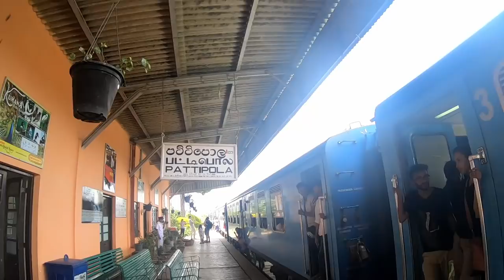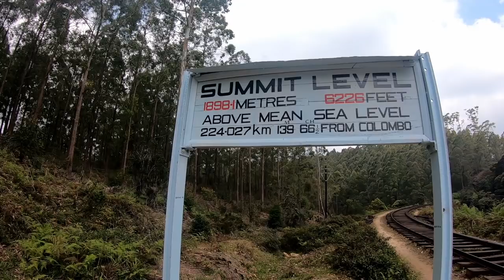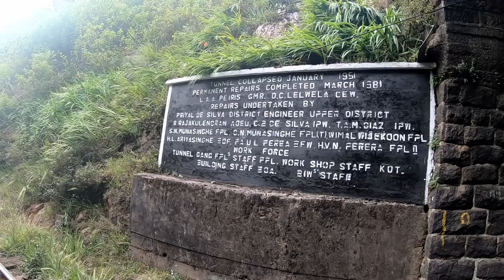Dangerous Hike Along the Rail Tracks in Sri Lanka 🇱🇰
One of the best things to do in Sri Lanka is hiking in the beautiful countryside. This afternoon hike wasn't planned. I was actually on the train from Colombo to Ohiya and decided to get off one stop early, at Pattipola station, so that I could hike along the rail tracks to my final destination.

Travelling light with just a 30 litre backpack gives me the freedom to do stuff like that.

It was a fun adventure until I came across a dark tunnel, full of bats, with no light at the end. Did I dare to go through it?

It may seem strange to people from western countries but walking on the rail tracks is fairly common in Sri Lanka. Locals use the tracks often as shortcuts. Is it safe? With trains being so few and far between it is safe, as long as you know when the trains are coming. I didn't, but don't be stupid like me.

I travelled to this area, known as the Central Highlands of Sri Lanka in order to hike the World's End trail in the Horton Plains National Park (also famous for the Devil's Staircase). There will be another video about my adventures there coming soon.

The train line that I hiked on is famed for being the most beautiful train ride in the world. It's the Colombo - Badulla line, which stops at Hatton, Kotagala, Nanu Oya (for Nuwara Eliya) and Ella, which are some of the best places to visit in Sri Lanka.

The price of the train ticket was 600 rupees for 2nd class unreserved. It's basically impossible to reserve a seat on this train unless you book the ticket 1 month in advance, when they are made available. To do that you either need to be in Sri Lanka or pay extra to use an internet based agency.